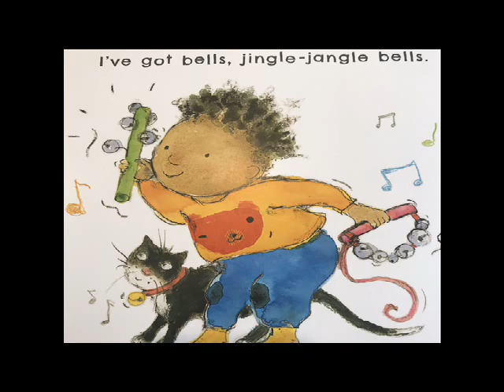Amazing Me Music!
A cute little board book showing little ones all the ways they can begin to make music.  This story was written by Carol Thompson.